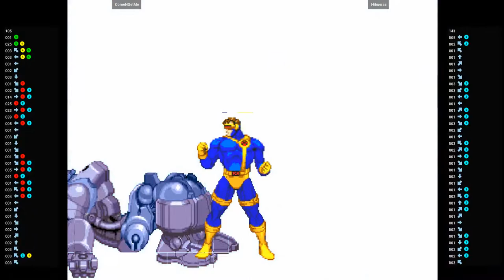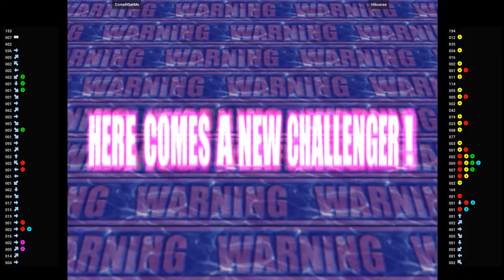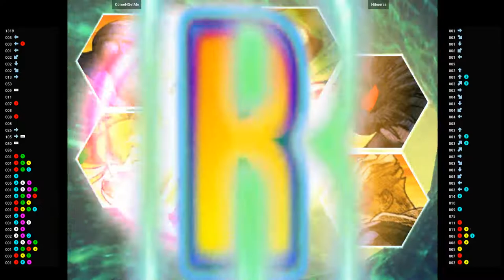MVSC2 🕹 ComeNGetMe VS Hibueras